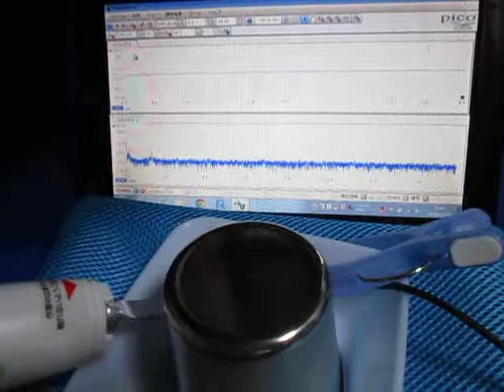音圧測定装置（超音波テスター）の基礎実験動画 ultrasonic-labo